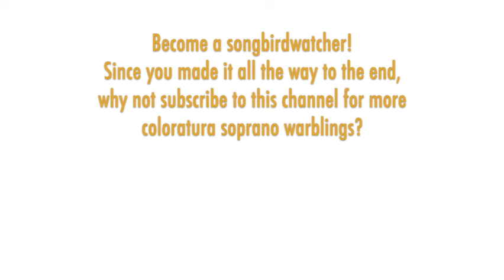Alla Ablaberdyeva sings Vivaldi's dramatic florid motet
THE SONGBIRD:  Born in 1953, Russian soprano Alla Ablaberdyeva [Алла Аблабердыева] graduated from the Moscow Conservatory where she studied under Nina Dorliak. She was a winner of the All-Union Glinka and other international competitions. Her primary repertoire was concert and chamber music -- she became a soloist with the Moscow Philharmonic Society and appeared regularly in Moscow and Leningrad, as well as toured the USSR, Czech Republic, Hungary, Cuba, Sweden, and France. She relocated to London in 1991.

THE MUSIC:  Antonio Vivaldi was a prolific composer. His vast body of work included many vocal works: operas, cantatas, and motets. The dramatic "In furore iustissimae irae" motet is designated in his catalogue as RV 626 and was composed in Rome in 1723-24. It follows the standard structure of aria-recit-aria, then closing with a final virtuosic Alleluia. The opening aria's compelling and distinctive allegro provides a rich contrast to the second aria's elegant and melodic adagio.